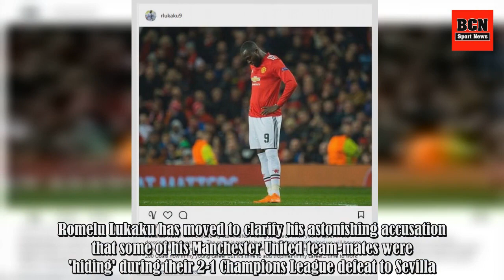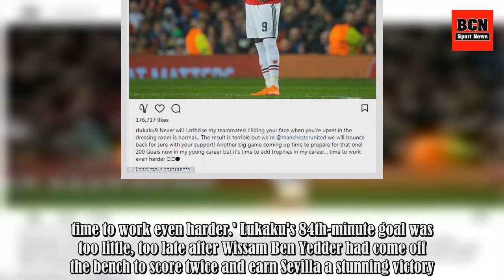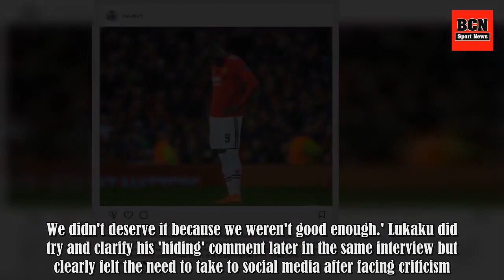Romelu Lukaku takes to social media to clarify 'hiding' comments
Romelu Lukaku has moved to clarify his astonishing accusation that some of his Manchester United team-mates were 'hiding' during their 2-1 Champions League defeat to Sevilla. The Belgian striker, who scored what proved to be a late consolation goal at Old Trafford, caused a stir by saying 'something